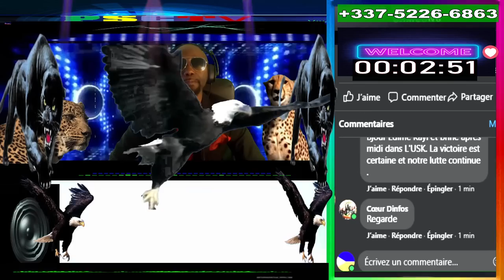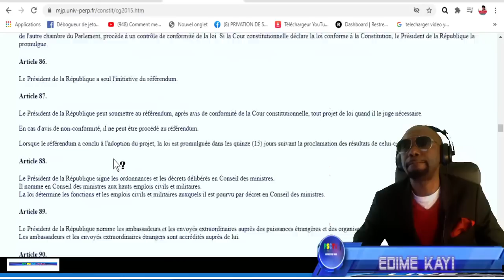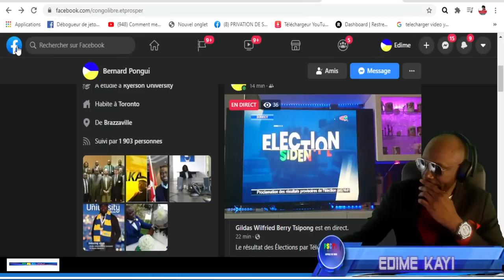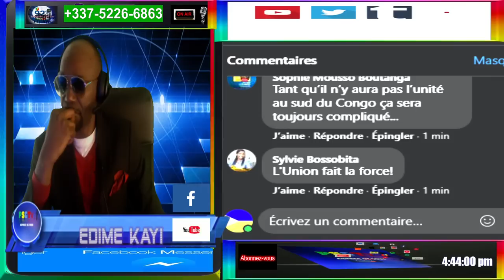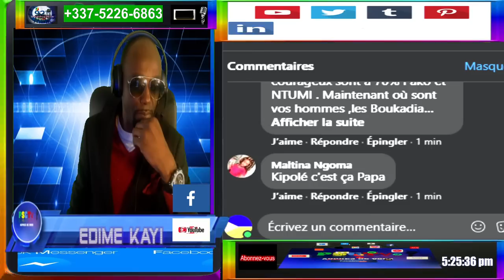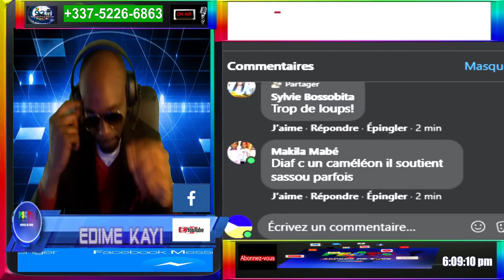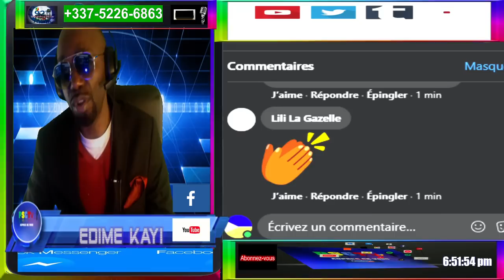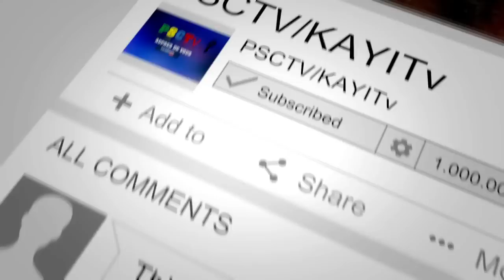LA TRAGEDIE D'UNE ELECTION NON VOULU PAR LES CONGOLAIS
La fin de l'autorité spirituel et phtisique de sassou denis au sud du Congo .
3 hypothèse  l'élection au Congo Brazzaville un non évènement . L' élection n'a eu lieux  au Congo sassou n'est plus président